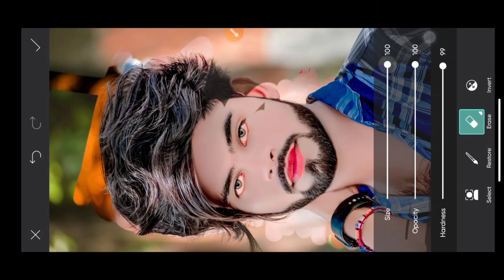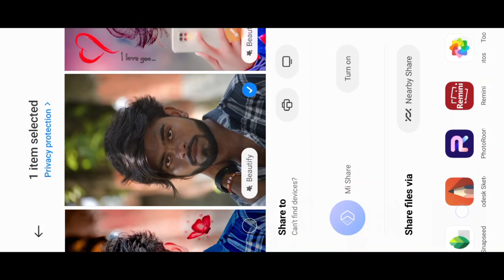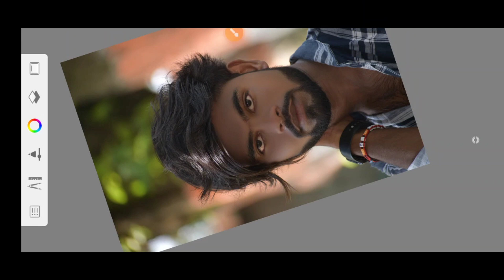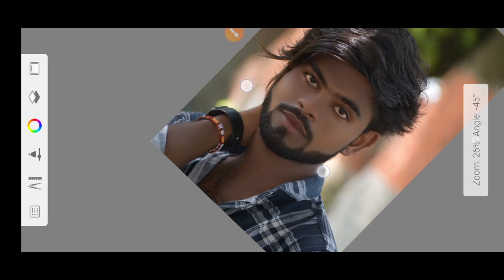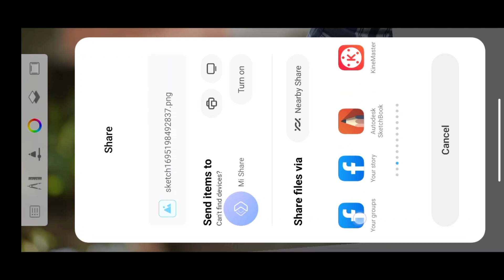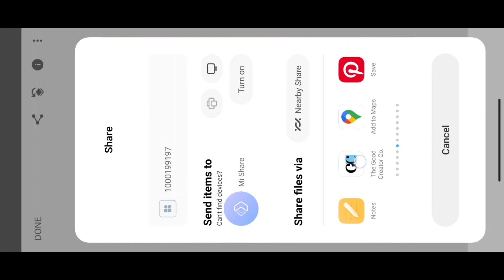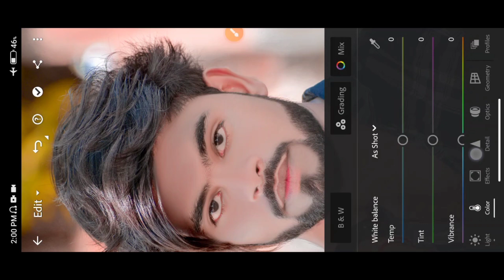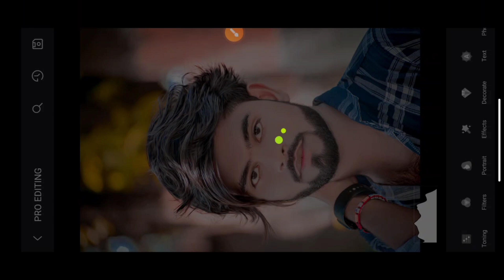oil pant face smooth and hair editing || How To hair editing and face smooth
PicsArt,
lightroom Editing
Snapseed Editing
Snapseed photo editing
toolwiz photo editinaPicsArt demon eye,
PicsArt,
lightroom Editing
Snapseed Editing
Snapseed photo editing
toolwiz photo editina